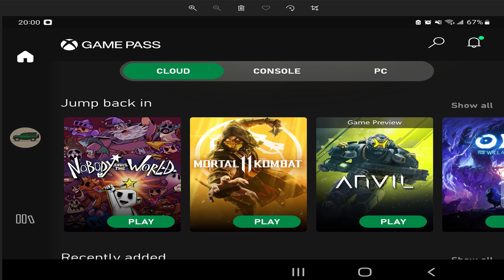Nobody Saves The World Is Surprisingly Amazing, Funny, And Addictive: 10 Tips For Beginners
Hey guys! This video shows Nobody Saves The World Is Surprisingly Amazing, Funny, And Addictive: 10 Tips For Beginners.